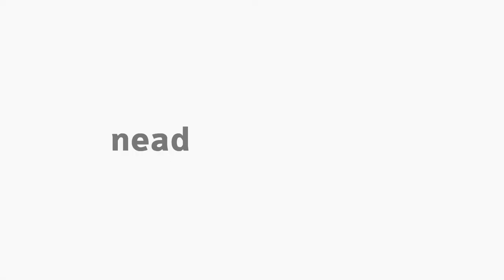[LET] A poesia modernista brasileira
Tema A poesia modernista brasileira na disciplina de Literatura Brasileira com a professora Priscila Finger do Prado para o curso EaD de Letras da Universidade Estadual do Centro-Oeste do Paraná.